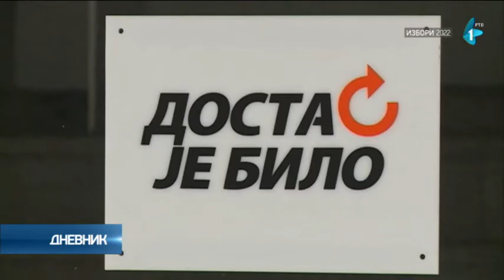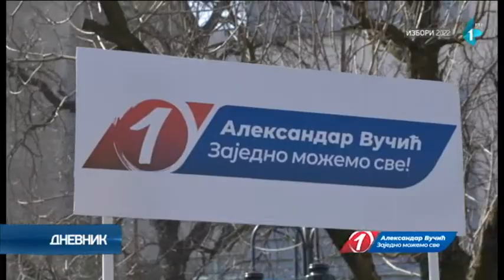Izbori 2022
RIK proglasio je 17 izbornih lista za parlamentarne izbore i šest
kandidatura za predsednika Srbije. Zbirna izborna lista biće proglašena
do 18. marta u ponoć, kada ističe i rok za utvrđivanje konačnog broja
birača. Proglašena je i lista pod nazivom "Otete bebe – Ana Pejić za
parlamentarne izbore".